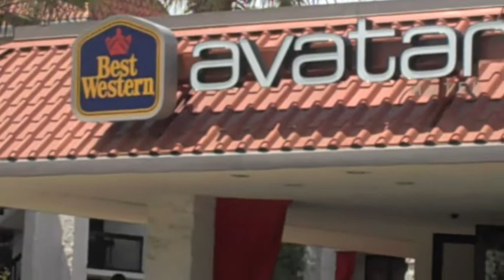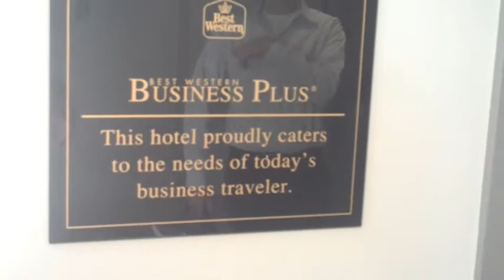Hotel Avatar in Silicon Valley, California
Chris McGinnis walks through the new Hotel Avatar in California's Silicon Valley.